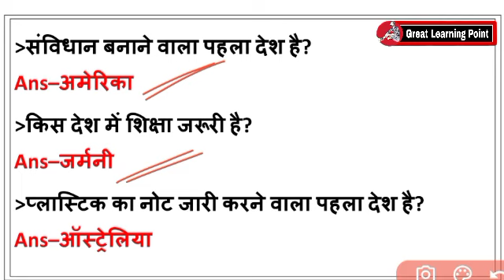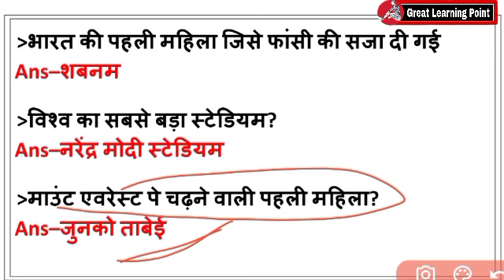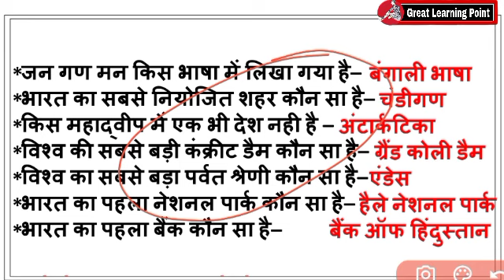General Knowledge Most Important Questions || GK || GK Quiz || Samanya Gyan | UPSI /RRB GROUP D /MTS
Important Gk Question For all Exams | Gk in Hindi | महत्वपूर्ण Gk / Gs के प्रश्न | General Knowledge

Important science gk questions
Important gk quiz
Important gk questions for all exams
Mostly asked gk / gs question
सबसे ज्यादा पूछे जाने वाले gk / gs के प्रश्न
Gk question with trick
One liner gk / gs questions
Lucents Gk Gs important questions
Geography history polity science important question for all exams

Mic I used

Channel Host-Raj Chaudhary
Social Link–
(1)Other Youtube Channel–
             Welcome to "Great Learning Point"

Here you can find all latest gov. job notification,results notification,anskey notification,daily current affair for all competative exam and all study materials which you need to boost your preparation and success.

We Provide-
 General knowledge Current Affairs Science & Technology History Polity Geography Economics Physics Chemistry Biology Computer Science & Technology  Defense Space Technology Indian Map & World Map Social education video UPSC UPPCS BPSC BSSC  UPSSSC SSC  Bank Rly Airforce NDA CDS CPF and Other competitive Examination. motivational Speak